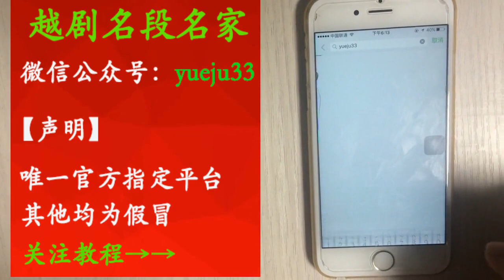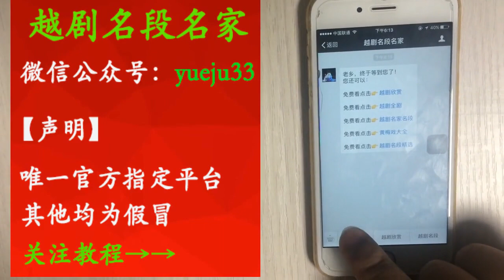男旦《問紫鵑》精彩好看 【梨園組】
男旦《问紫鹃》精彩好看 | Male Dan's "ask the azalea" is wonderful